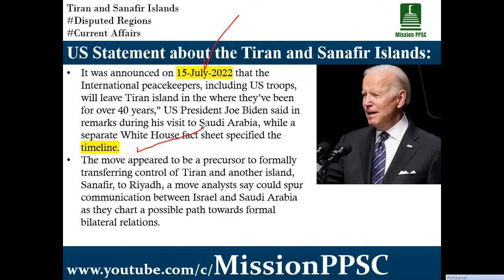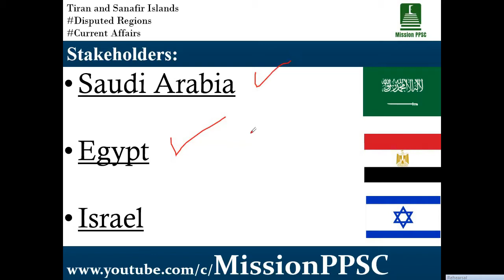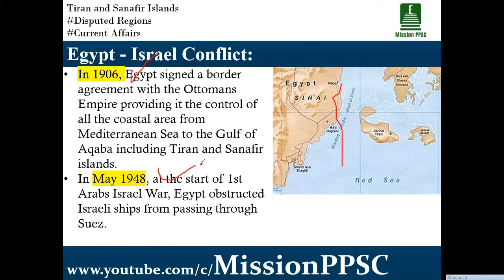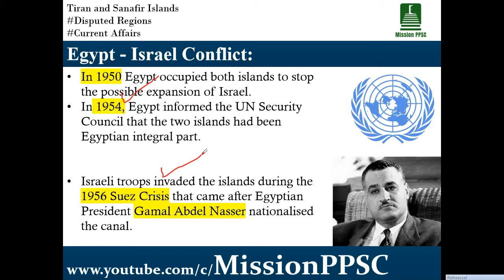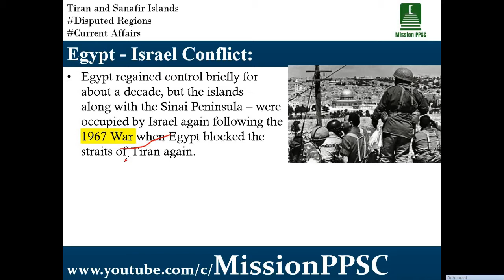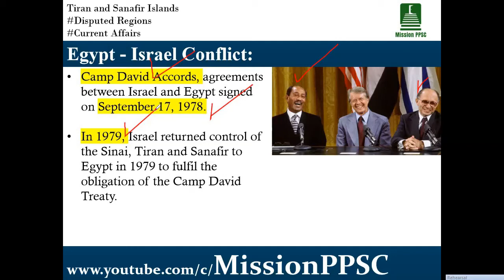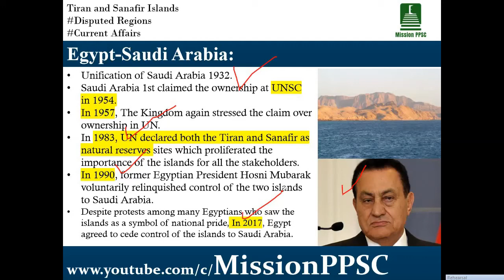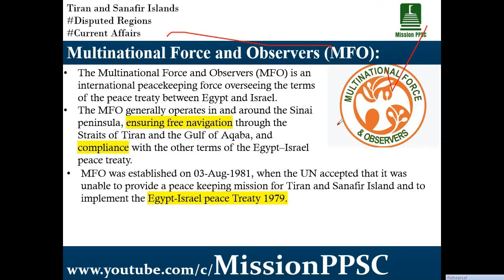Tiran and Sanafir Islands Dispute | Saudi Arabia to control islands | US on Tiran & Sanafir Conflict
In this video we will learn about the Tiran and Sanafir Islands Dispute.
Hope the video is helpful for you.

Thanks.

Topics:
President Biden's statement about the Tiran and Sanafir Islands
Egypt-Israel Conflict on the Tiran and Sanafir Islands
Egypt-Saudi Conflict on the Tiran and Sanafir Islands.
Stakeholders in Tiran and Sanafir
Multinational Force and Observers.